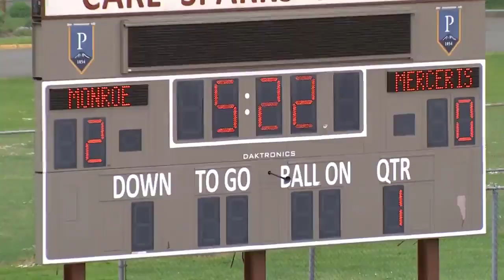Largo vs. Jesuit - High School Football 2022 Full Games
Largo Packers vs Jesuit Tigers Florida High School Football Time 7:30PM
The Jesuit (Tampa FL) varsity football team has a home playoff game vs. Largo (FL) on Friday November 25 @ 7:30p.